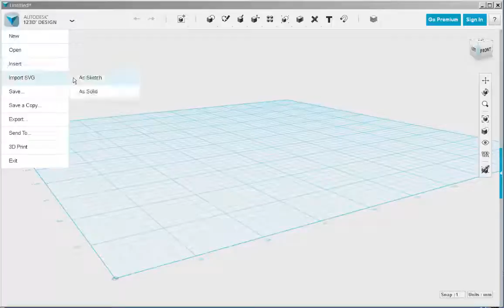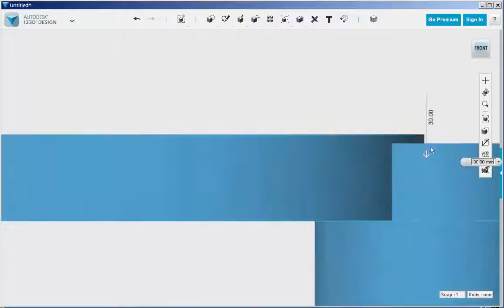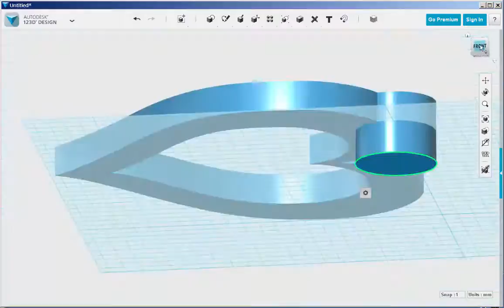123D Design: Pendant with SVG and Combine/Subtract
Import an SVG file, copy it, and use the Extrude,  Scale and Combine/Subtract tools to make this necklace pendant.